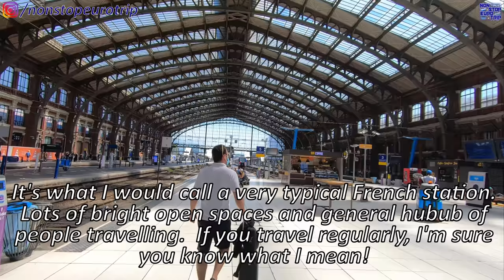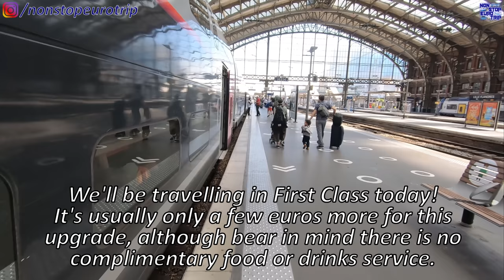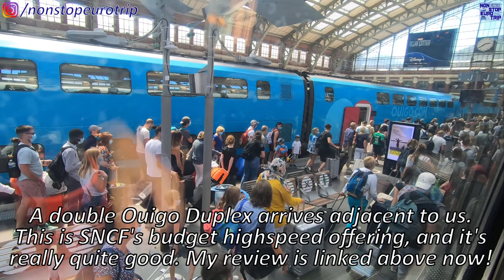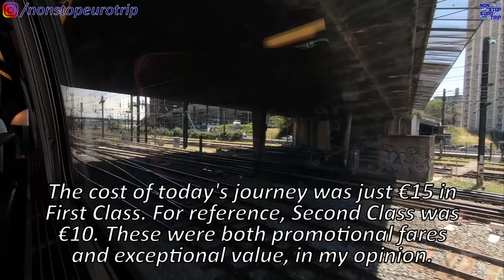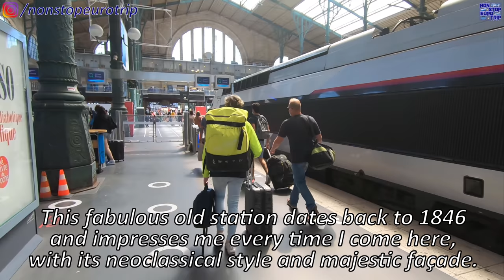FIRST CLASS AT 300KMH FROM LILLE TO PARIS / TGV DUPLEX REVIEW / FRENCH TRAIN TRIP REPORT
Hello and welcome to another highspeed trip report on the channel!

Today we'll be taking a 300kmh blast across Northern France, from Lille to Paris in First Class onboard a double TGV Duplex set.  This is a direct run to the capital, with no intermediate stops and we cover the 210km route in juts 1 hours & 2 minutes. Enjoy the ride!

**PLEASE NOTE** At the time of filming all travel was permitted and has been carried out in full compliance with the local restrictions.

Date of Filming: 13/7/20
Camera: GoPro Hero 7 Black
Operator: SNCF TGV
Departure: Lille Flandres, France
Arrival: Paris Gare du Nord, France
Cost: €15 (2020 Summer Promo)

Ruairi Browne
John Michael Dornoff
Steve Ingots
Stuart Odams

Check out my video riding one another one of the most scenic lines in France 'La Ligne des Cévennes':